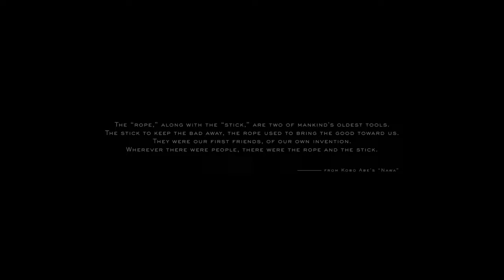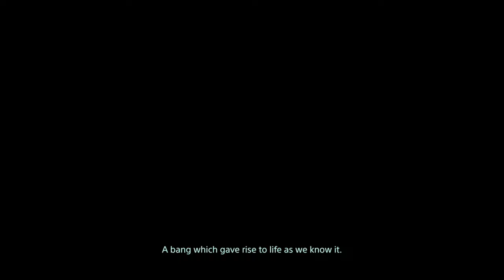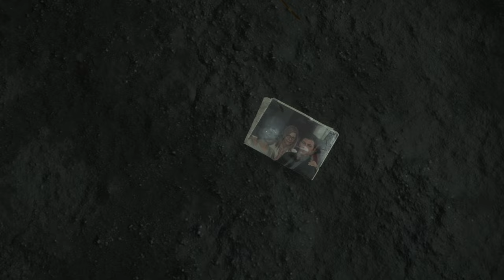DEATH STRANDING PS5 WALKTHROUGH PART 1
This is part 1 of Death Stranding for PS5

The game follows protagonist Sam Porter Bridges in his job as a courier in a destroyed United States following a catalytic event referred to as the "Death Stranding", which caused a rift between the world of the living and the dead.